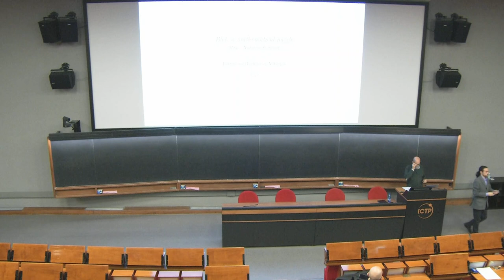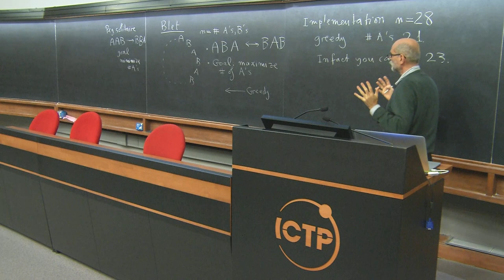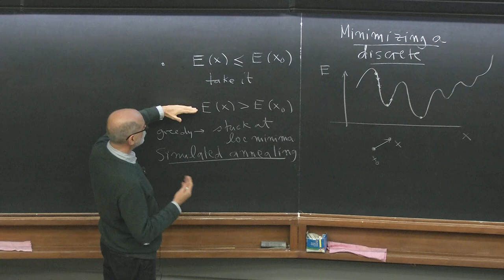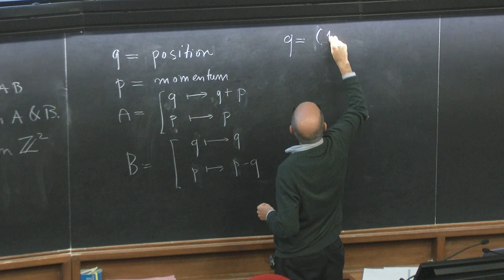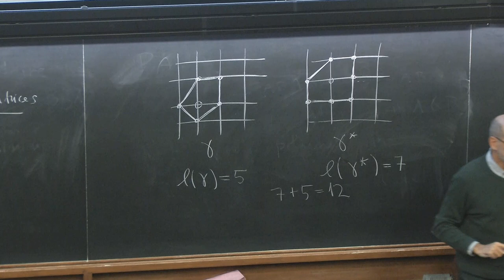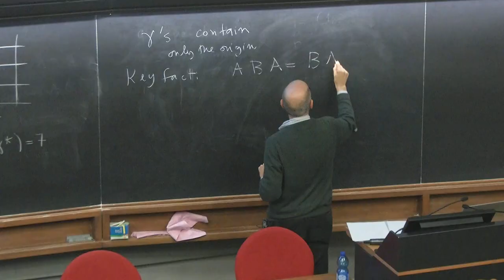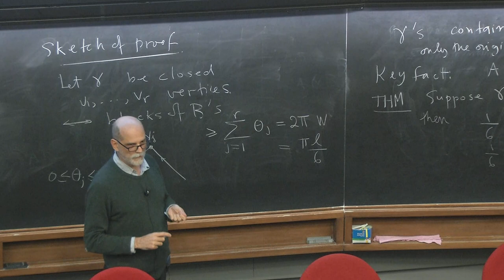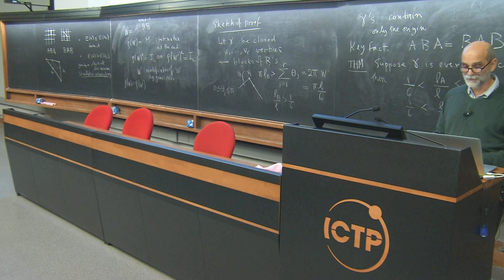Blet, a Mathematical Puzzle - Fernando Rodriguez Villegas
Fernando Rodriguez Villegas (ICTP)

In this talk we will discuss the puzzle Blet. Its simple appearence hides some interesting mathematics involving the geometry of certain lattice paths in the plane and the group SL(2,R). It is also a nice illustration of a typical discrete minimization problem where greed is not the answer.

2018_12_04-BNS.mp4